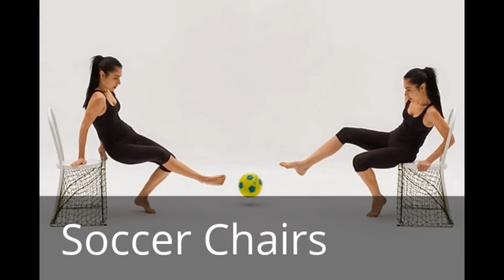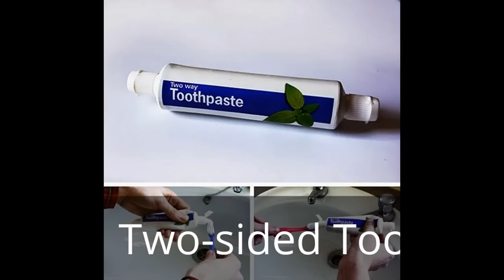38 Weird Yet Genius Inventions You Never Knew Existed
Discover some of the most outrageous, weird yet genius inventions that made it to the market. Could you see yourself using any of these?